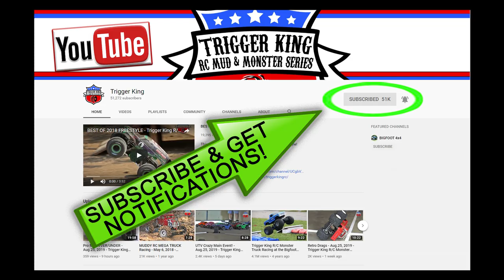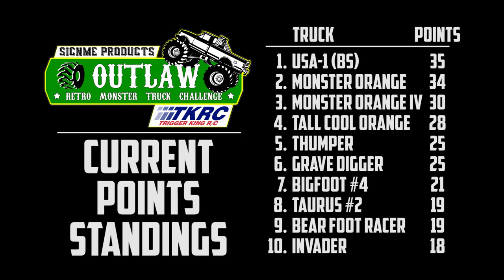28 Outlaw Retros Racing - Oct.20, 2019 - Trigger King R/C Monster Trucks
In our season finale event, we had a record number of trucks in just about every class.  In this one, we had 28 Outlaw Retros racing on a St. Louis-style track. Race was on October 20, 2019 at Vinyl Images in Fenton, MO.